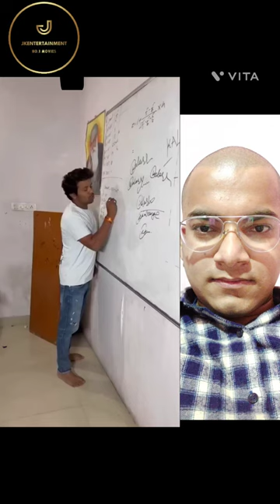Wait for twist 🤣😂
When a criminal mastermind poses a threat to his family's happiness, Ram, a young man, sets out to destroy his enemy and his evil kingdom.

Director: Boyapati Srinu

Cinematography: Rishi Punjabi, Arthur A. Wilson

Budget: 700 million INR

Editors: Kotagiri Venkateswara Rao, Tammiraju

Executive producer: V. Y. Praveen Kumar